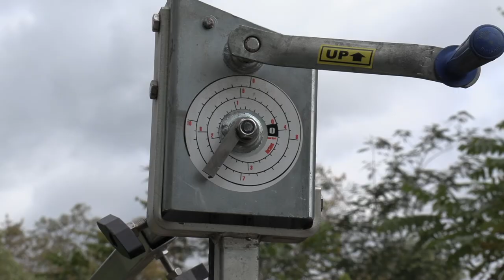Finding Treasure in a Sunken Log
This sinker log I recovered from our sandbar is gorgeous, but it also has a woven wire fence wrapped around it about 3-4" deep.  The .404 chain on the Peterson Slabber handles it pretty well.